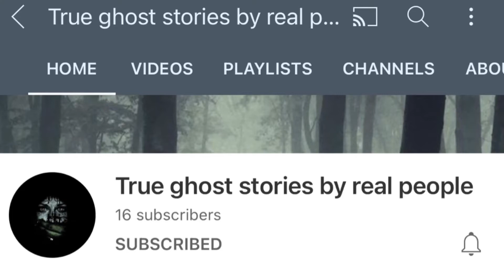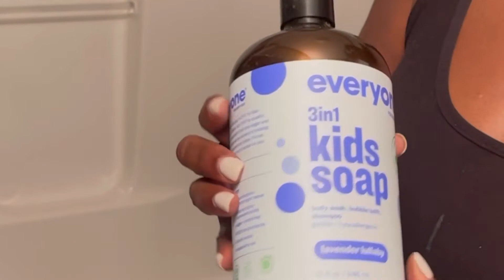Cheap and Quick Dinner for 7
Baked Beans and Saugsge Casserole a quick and cheap meal.
I will make this for me, my twins and my daughters family of 4…..
My moms used to make this for us with hot dogs but I decided to make it more for adults with saugages.  Come join me while I prepare this quick and easy but cheap meal for my family.

Musician: @iksonmusic
Musician: @iksonmusic